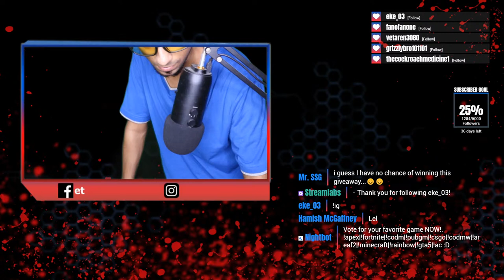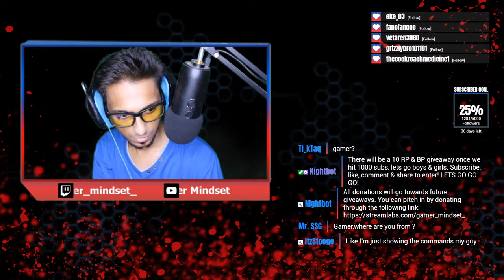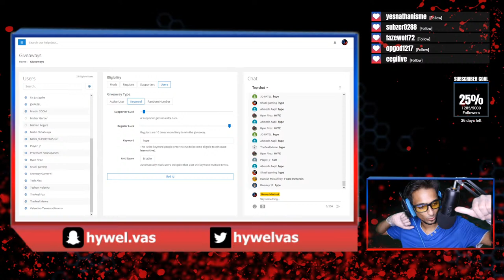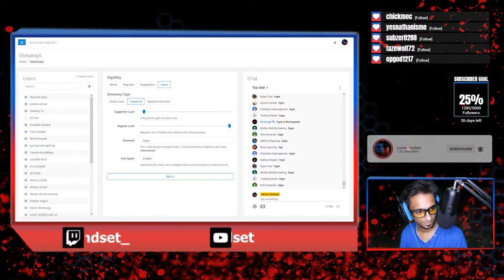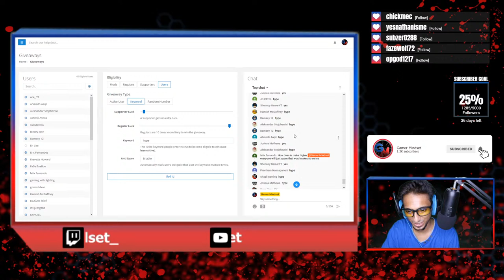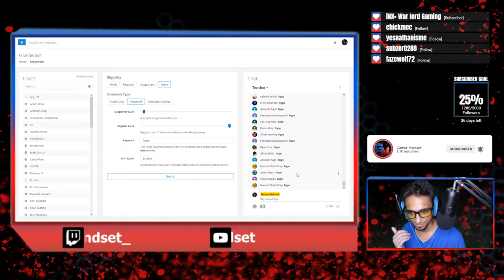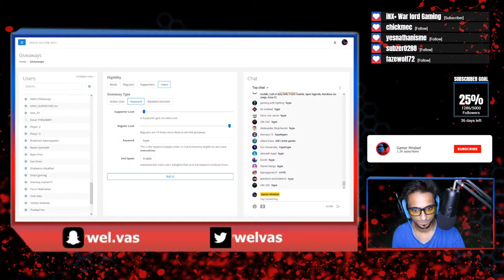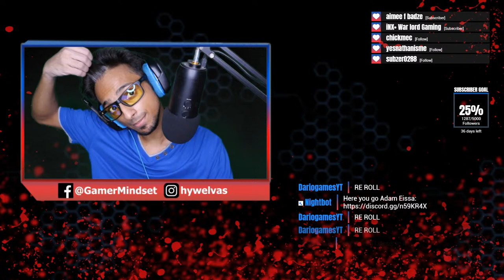CALL OF DUTY MOBILE LIVE STREAM | INCOMING BATTLE PASS GIVEAWAY | BR AND MP WITH YOU! | ROAD TO 5K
Call of Duty Mobile | CODM - Call Of Duty Mobile Live | Battle Pass Giveaway | Call of Duty Mobile Season 7 Gameplay

📄 COMMANDS 📄

(Basic Commands):
(Loyalty Coins Commands):
!coins | !top | !tophours

 💬 CHAT RULES 💬

• ASUS ROG Strix X470-F Motherboard
• AMD Ryzen 7 2700X Processor
• EVGA 650w Power Supply
• Samsung 970 EVO 500GB SSD
• Samsung 970 EVO 1TB SSD
• Gigabyte AORUS Radeon RX 580 Graphic Card
• CORSAIR Vengeance RGB 16GBRAM (2x8GB)
• CORSAIR K55 RGB Gaming Keyboard
• Logitech G502 Proteus Spectrum Gaming Mouse
• Logitech G430 7.1 DTS Headphones
• Corsair Flash Voyager GTX 128GB Flash Drive
• Acer SB220Q bi 21.5" Full HD Monitor (Dual Setup)

⚙️ MY GEAR ⚙️

• Elgato Game Capture HD60 Pro
• Canon EOS Rebel T6i (750D) DSLR
• Canon EF-S 18-55mm f/3.5-5.6 IS II SLR Lens
• Canon EF 50mm f/1.8 STM Lens
• Canon ACK-E18 AC Adapter Kit
• Blue Yeti USB Microphone
• Neewer 18” LED Ring Light

📱 MY HANDHELD DEVICE 📱

• Apple iPad 9.7" (6th generation)